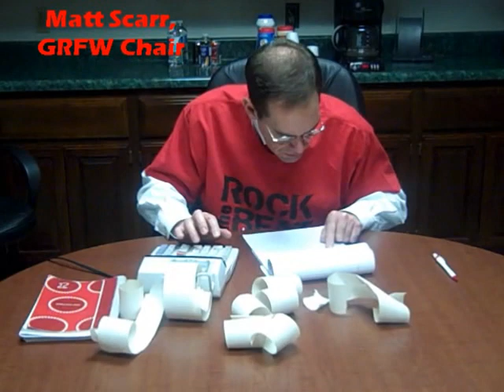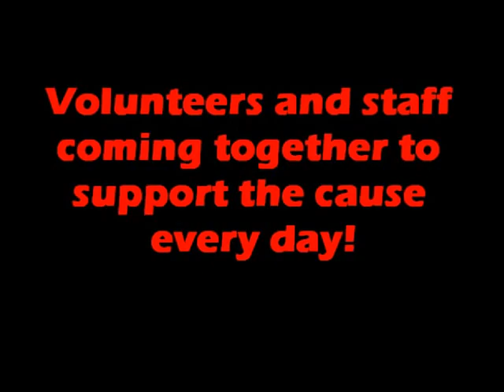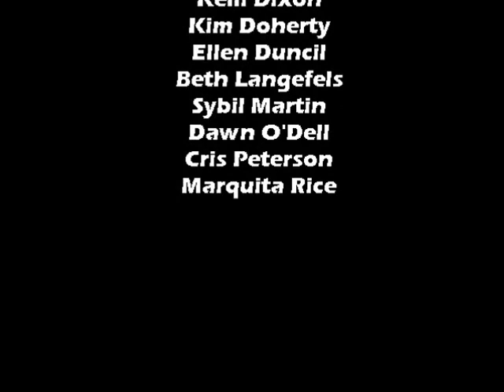AHA Dayton Red Out!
Staff and volunteers coming together for the mission!